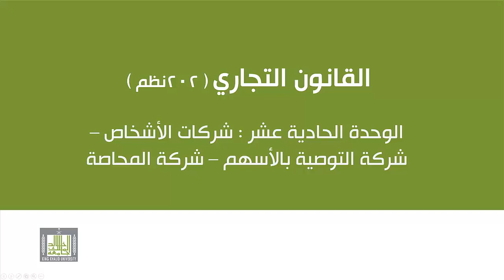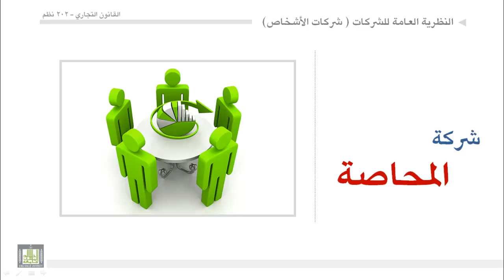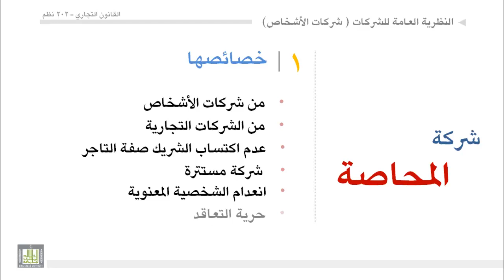القانون التجاري - الوحدة 11 : خصائص شركة المحاصة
خصائص شركة المحاصة
- من شركات الأشخاص
- من الشركات التجارية
- عدم اكتساب الشريك صفة التاجر
- شركة مستترة
- انعدام الشخصية المعنوية
- حرية التعاقد